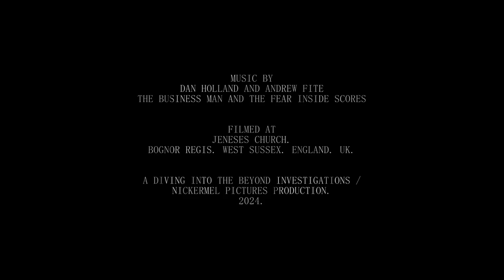Diving into the Beyond | Jeneses Bognor Regis Promo Reel @divingintothebeyond [NM27]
Synopsis: Take a look behind the curtains as the supernatural investigation team @divingintothebeyond investigate the Genesis Church Bognor Regis. Tasha and the team continue there investigations…

Writers: Nicholas Reed, Harvey Crossley, Stephen Reed.